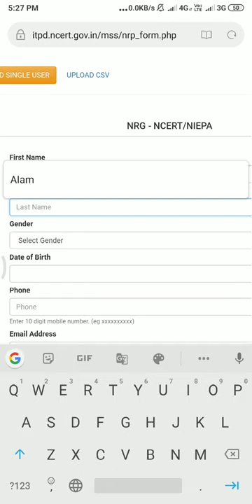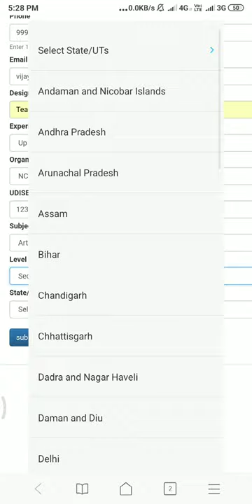Registering through QR Code - NRG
In this Video tutorial we will learn how to register on NISHTHA Portal as a National Resource Group